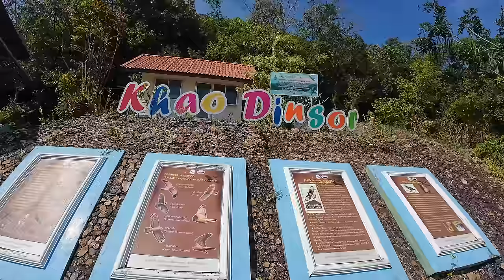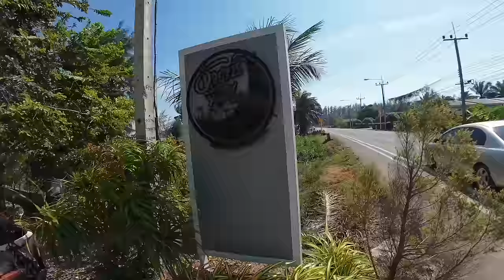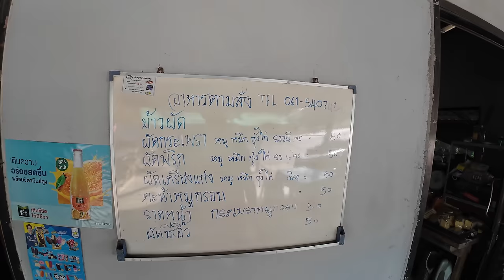Empty Beach Paradise in Rural Thailand 🇹🇭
We found an empty beach paradise in Chumphon Thailand. Today, we venture to an amazing viewpoint and see some totally forgotten beaches along the coast of Chumphon Thailand. Thailand has a massive coastline and some of the best beaches in the world are here, but we did not expect to find such empty beaches here in Chumphon today.

⭐ Jejakedwin
⭐ Frank Klostermann (Our Newest Member)
⭐ YO DB4L
⭐ GerryTV
⭐ argi firnanda
⭐ Rully Laloan
⭐ Marrysa Tunjung Sari
⭐ Eko Noto
⭐ Setya Ningrum
⭐ Akang
⭐ Yooke Damopolii
⭐ Kamarul Idzham
⭐ William Tankilisan
⭐ Sarana Suttapintu
⭐ Teresa Jacob
⭐ Damon Wong
⭐ Ole Seemann

Naomi & Luke